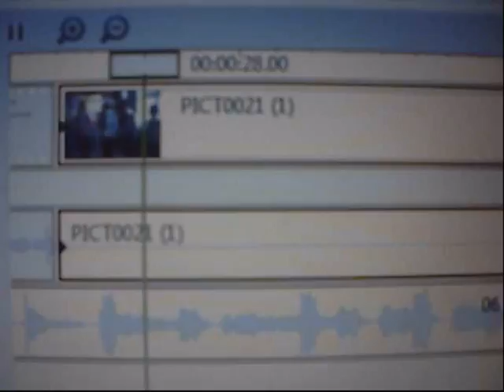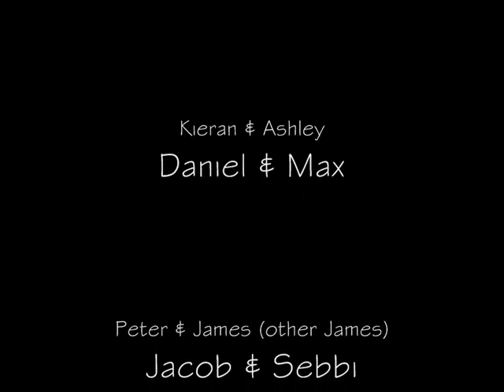A Day at School - 2008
Pretty bad quality but kinda funny (: